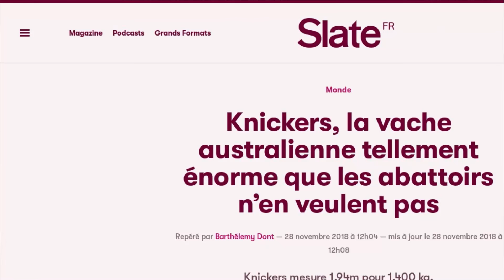La vache trop grande pour être acceptée à l'abattoir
C'est une vache quasiment victime d'une certaine discrimination. Elle se distingue du troupeau par sa couleur, mais surtout par son gabarit. Avec ses 1,94m et ses 1 400 kg, Knickers est la vache la plus grande d'Australie. Tellement grande, que les abattoirs n'en veulent pas.